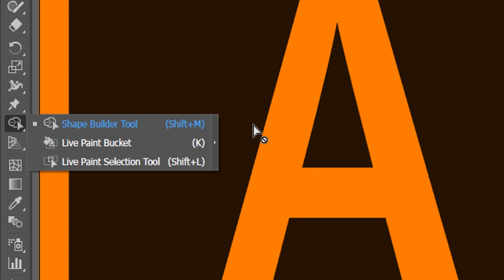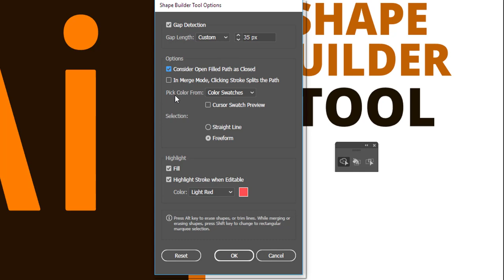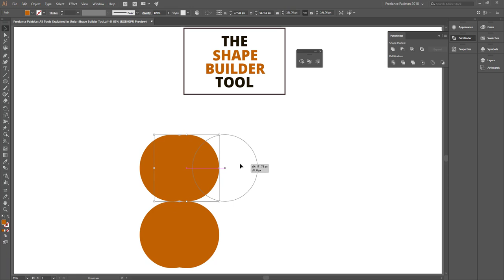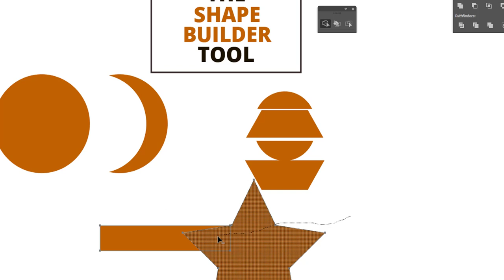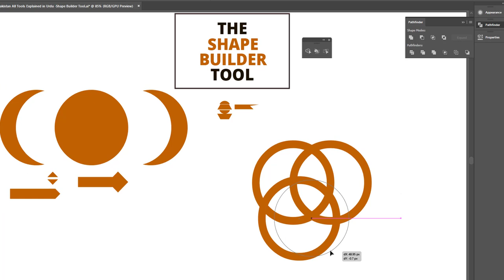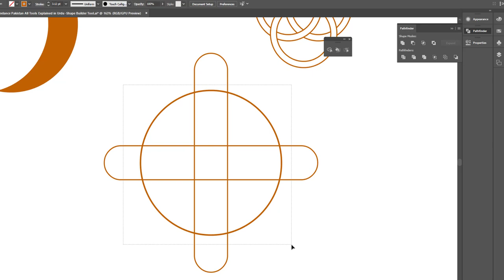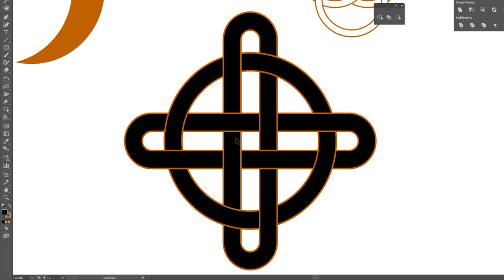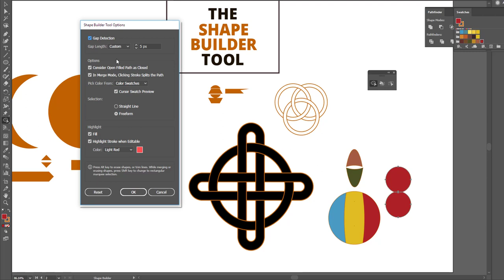How to Use Shape Builder Tool in Illustrator - All Illustrator Tools Explained in Urdu - EP34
All Adobe Illustrator Tools Explained in Urdu is our new playlist. This 34th tutorial is all about How to Use Shape Builder Tool in Illustrator.

Its keyboard shortcut is letter 'Shift + M'. It is one of the most powerful tool to create custom vector shapes, logo elements, symbols, icons etc.

As the name states, this tool helps us build any shape by merging or deleting selected shapes. Hence, we can create complex shapes as per our liking.

In this tutorial, we discussed all Shape Builder Options available in Adobe Illustrator 2018, the latest version. We also talked about older versions and compared different features that differ.

We also created a few custom shapes with the help of simple and very basic geometrical shapes.

Our first playlist 'All Photoshop Tools Explained in Urdu' was a big success. Thank you that you liked and shared and expressed your interest. We promise you another wonderful complete series about Illustrator Tools in Urdu. Here it goes. 2018 is the year of your success. And we wish you dignified passion ahead and a WOW success in the freelancing world.

Illustrator is amazing vector based software. Blessed with a wonderful community worldwide and a lot many resources available online and offline, Adobe Illustrator is leading the market.

We can use Illustrator to create icons, draw objects, illustrate anything that we can imagine including mountains, characters, logos etc.